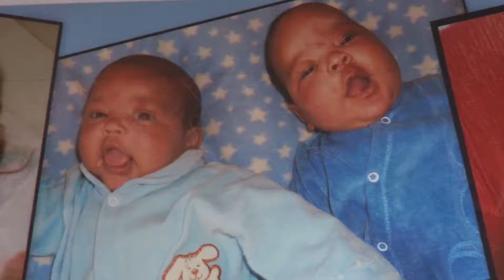SÉRIE ETERNO AMOR DE MÃE GÊMEOS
Começamos mais uma série especial em homenagem ao Dia das Mães. A história de hoje é fascinante. Já pensou ser mamãe de gêmeos? E quadrigêmeos?